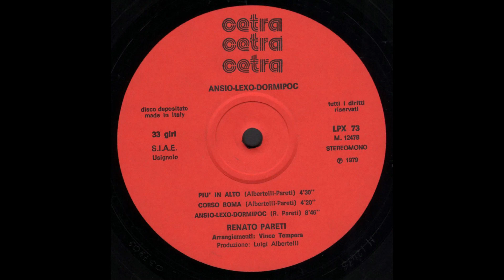Renato Pareti - 3) GAY